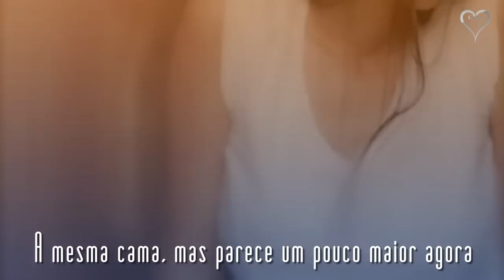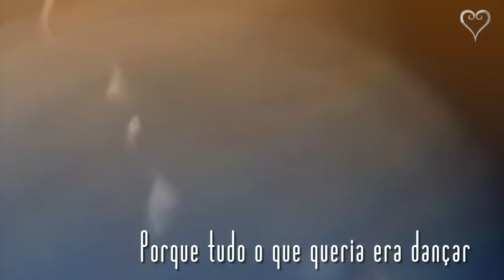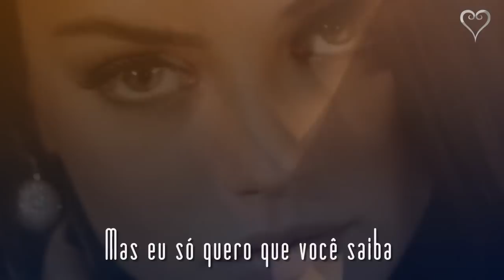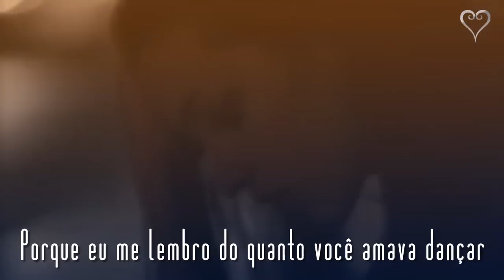Bruno Mars - When I Was Your Man (Tradução) HD